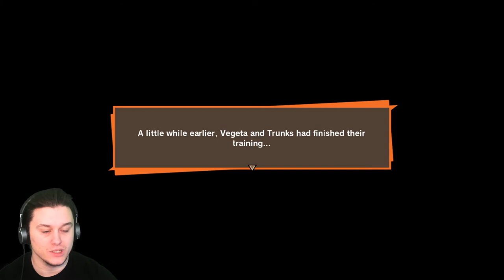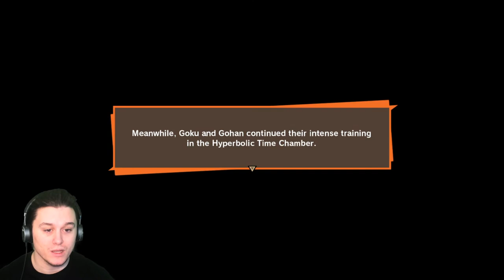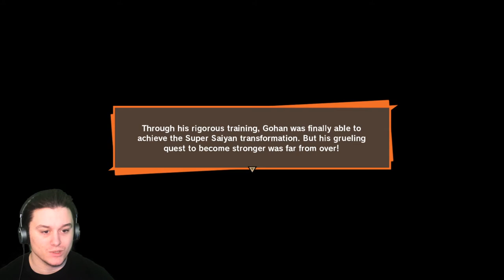SUPER VEGETA!! | Dragon Ball Z Kakarot #18